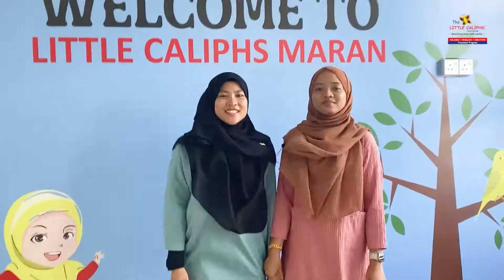Dekat Bandar Maran Pon Ada LITTLE CALIPHS ?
Are you looking for the best kindergarten for your child?
Looking for the kindergarten that close to your home especially in Maran area?
Worry not, We have the answer!
Come and join us now😍